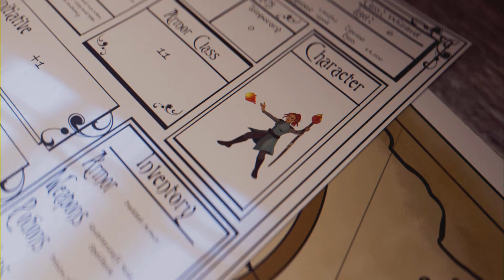Uncharted - The Lost Legacy #10 Das verlorene Vermächtnis